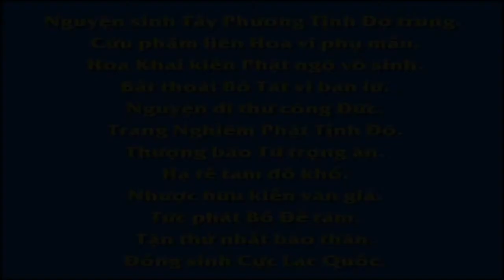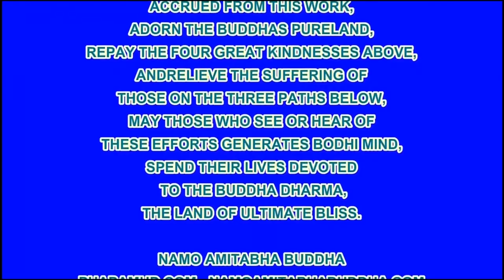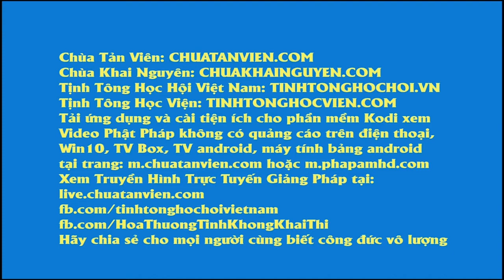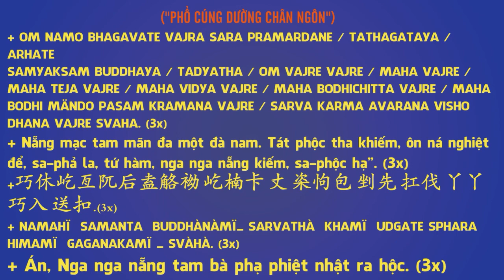04 淨修捷要報恩談有聲書增訂版－淨修捷要蓮公序, Tịnh Tu Tiệp Yếu Báo Ân Đàm, Pháp Âm HD